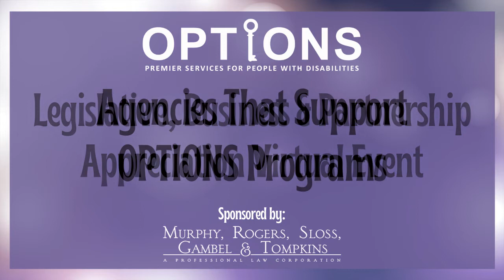OPTIONS Recognizes Agencies that Support Programs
OPTIONS 23rd Annual Legislative, Business & Partnership Virtual Event recognizes the Agencies that support OPTIONS Programs. Thank you for your continued support!